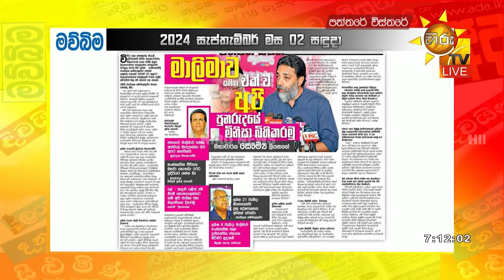මාලිමාවේ ප්‍රතිපත්ති ප්‍රකාශය - අනුරගේ සුරංගනා කතා පොතක් වගේ - Hiru News